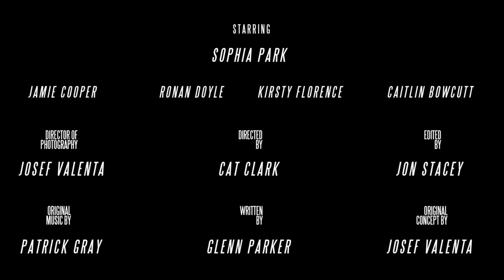Samantha Story Cut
Music/Score still to be added.